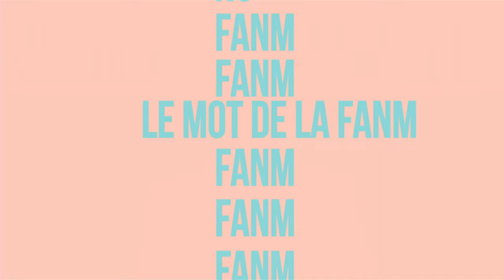FANM E109 - Mélody Moutamalle médiatrice Culturelle & Diana Ramassamy chef d'entreprise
Cette semaine, sur le plateau de FANM, Barbara Jean-Elie s'entretient avec deux femmes inspirantes. Diana Ramassamy  est une militante d'une agriculture vertueuse et de qualité.
Mélody Moutamalle est médiatrice culturelle, férue d'histoire. L'une est à la tête d'une entreprise qui promet le café de qualité et de spécialité, au coeur d'une démarche écologique et économique (Rama cafés et thés ), l'autre intervient auprès des collectivités et des écoles pour LimièKilti_LK  , une entreprise culturelle et digitale qui a obtenu le prix Fanm dijital.

Zitata, SFR Canal 4, TNT Canal 11, Orange canal 9  et Canal+ Canal 31.